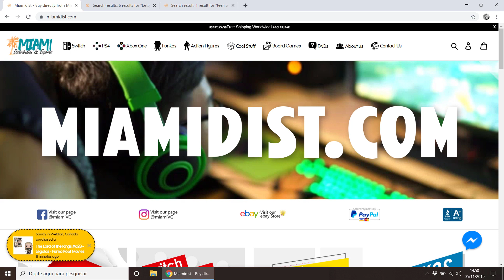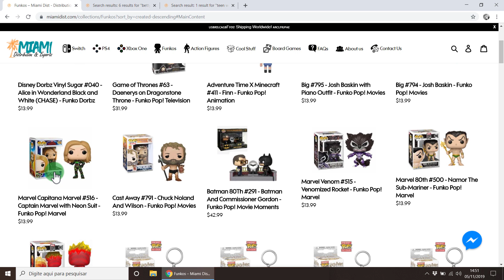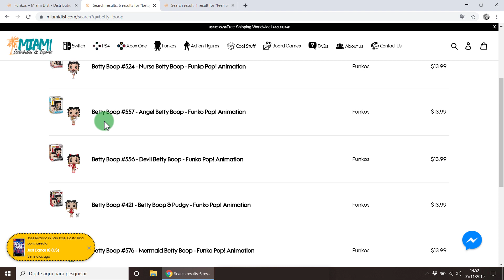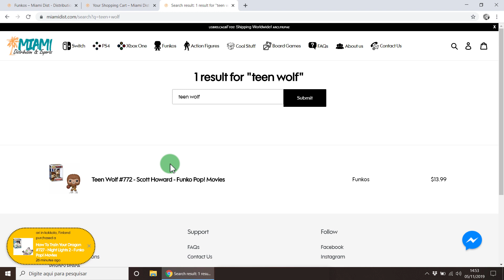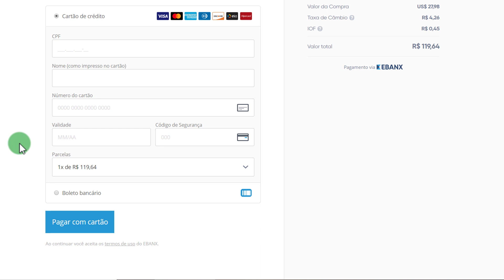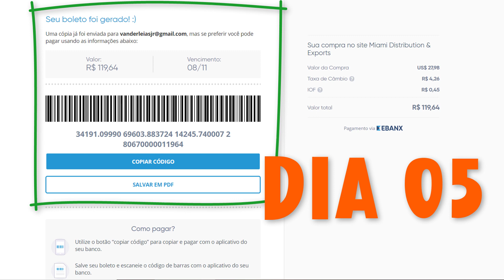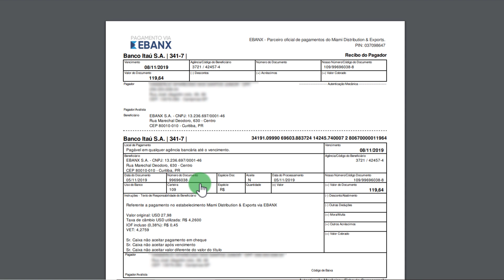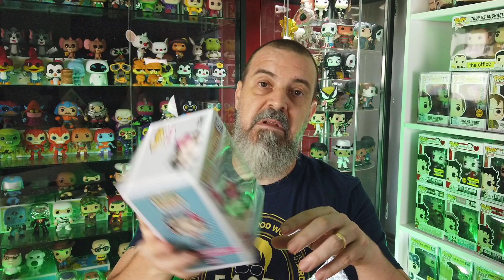ATUALIZADO - Pop dos EUA com Frete de 4 dólares // Tio da Barba Branca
Comprei Pop direto do EUA com FRETE GRÁTIS, SEM TAXA e mais, paguei NO BOLETO.
O pessoal da Miami Distribuidora entrou em contato comigo para fazermos uma parceria, e eu respondi, "blz, mas deixa eu testar primeiro, se der tudo certo, voltamos a falar".
Neste vídeo mostro passo a passo como foi a compra e como foi a unbox dos Pops.

CONFERE AÍ!

*OBS: se você for taxado, não briga com o Tio, eu não sou mágico! :)
*OBS2: o pessoal da Miami Distribuidora aconselha comprar no máximo 4 de cada vez para não ser taxado

Lembre-se de assinar o canal para assistir todos os vídeos. :)